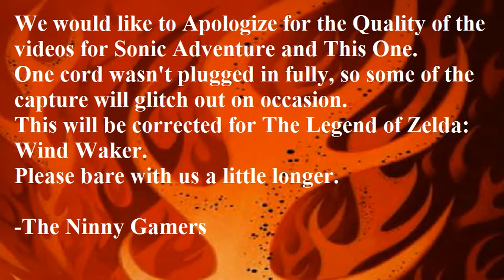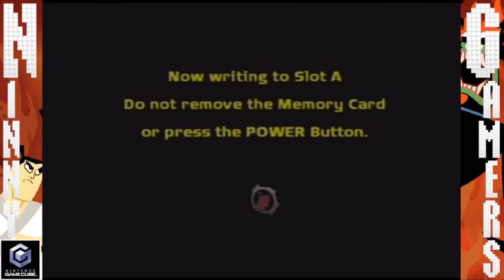Samurai Jack: Shadow of Aku | Part 7 : Final Mission | NINNY GAMERS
Destroying The Games!

Your Hosts:
Cheat-Code Shannon
Tommy a.k.a. The Tomster